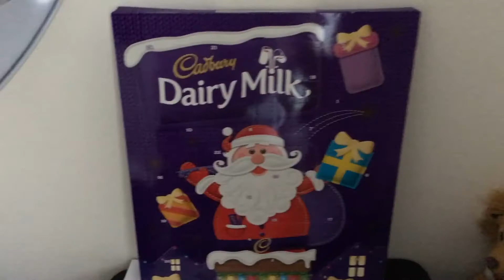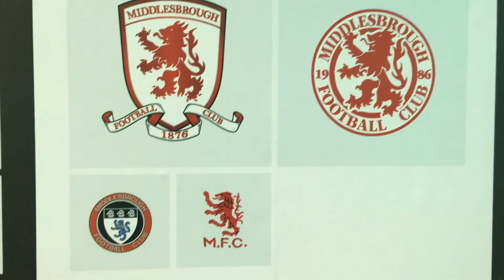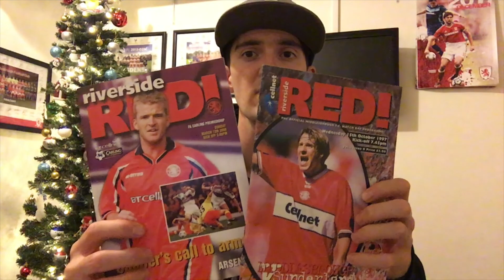Celebrating 100 Subs